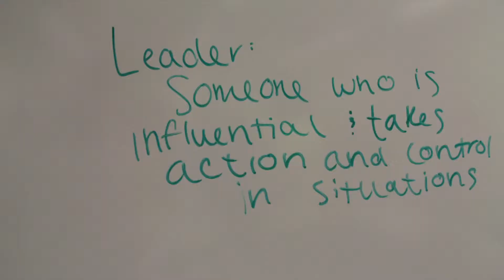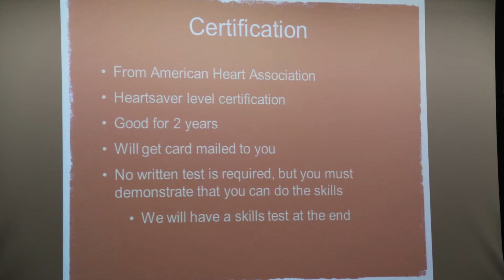Red Watch Band: Health Iowa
This video will give you insight to the Red Watch Band program and why it is important at UI.